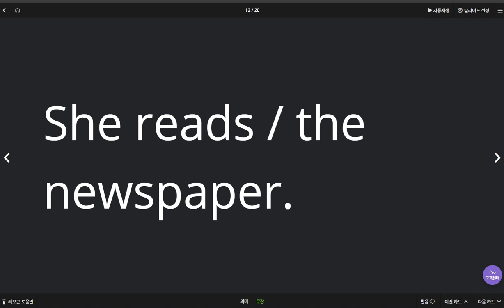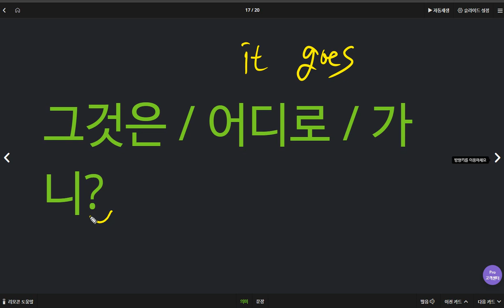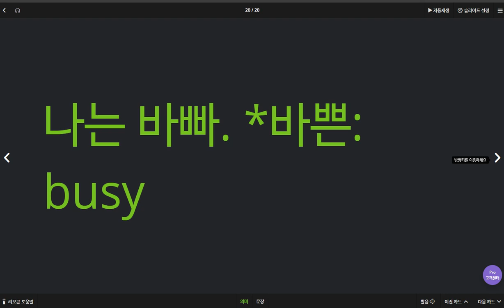박채연 2020 04 02 3